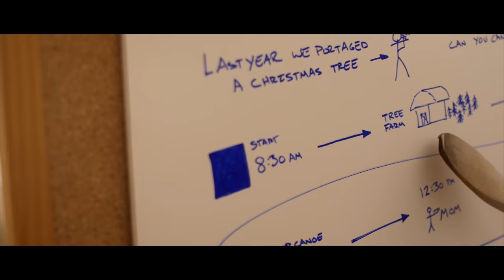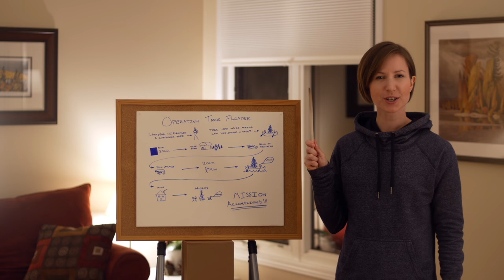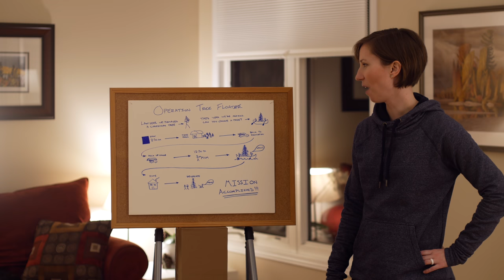CAN YOU CANOE A CHRISTMAS TREE? (4K)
Can You Canoe A Christmas Tree? ...check out our fun holiday greetings video in 1440p or full 4K if you can, and please share it with anyone you think might enjoy watching - Merry Christmas and Happy Holidays to you and your family from Julia and I! :)

If you'd like to see last year's video - "Can You Portage A Christmas Tree?", you can watch it

Music

"Snare Drum March" by: Larry Salzman (licensed).

"Rudolph My Deer" by: Martin Carlberg (licensed).